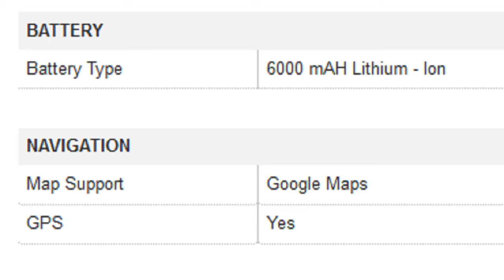iBall Slide 3GQ1035 Tablet Specification [INDIA]